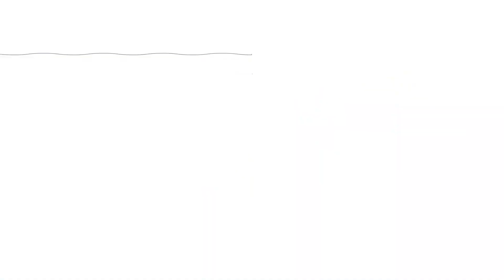PESONA Ratih Felisa BCD ANI JAYA AUDIO LIVE